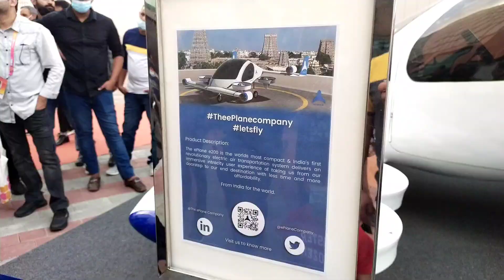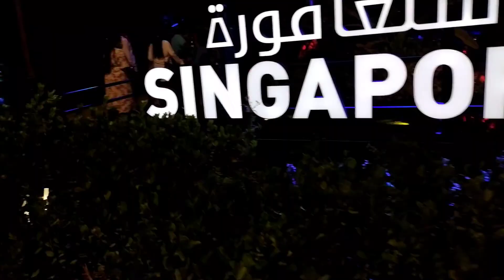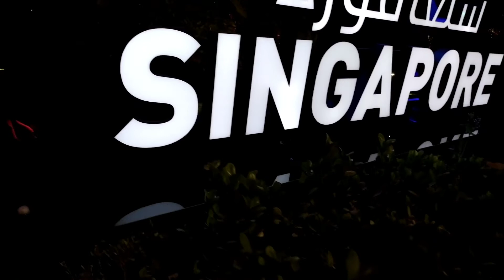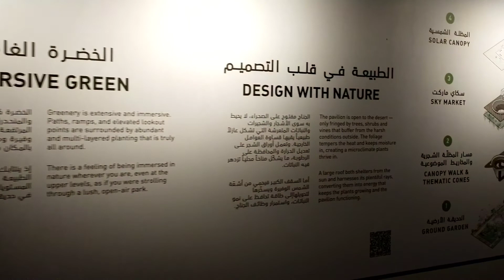Must Visit spots in Dubai EXPO 2020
Despite being postponed, organizers kept the name Expo 2020 for marketing and branding purposes. The Bureau International des Expositions (BIE) general assembly in Paris named Dubai as the host on 27 November 2013.
The main site of Expo 2020 Dubai is a 438-hectare area (1083 acres) located between the cities of Dubai and Abu Dhabi, near Dubai's southern border with Abu Dhabi.[5] The master plan, designed by the American firm HOK,[6] is organized around a central plaza, entitled Al Wasl, enclosed by three large thematic districts. Each one is dedicated to one of the sub-themes of Expo 2020 – Opportunity, Mobility and Sustainability.[7] The infrastructure of the 4.38 km2 Expo 2020 site was built by Orascom and BESIX.[8] The site has an emergency centre which includes an isolation room, emergency care room, ambulances and helicopter services.[9]

The site also features the ROVE Expo 2020 which is the only hotel located at the site. The hotel features 312 rooms and 19 suites with a rooftop pool and views of Al Wasl Plaza.

Now only few days remaining to witness the world famous event and we suggest all of you to visit atleast 1 time so that you can enjoy latest technolgies and gain some knowledge & inspiration too.

Hope you can enjoy the video and i will be very happy if any one can have the feeling to visit it after seeing this.

With Love

Team Vellara Vlogs